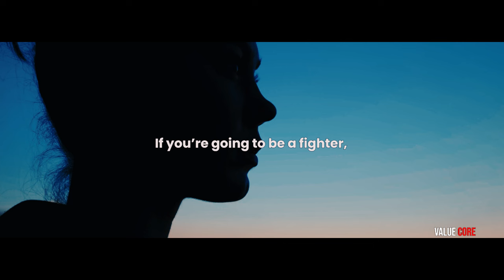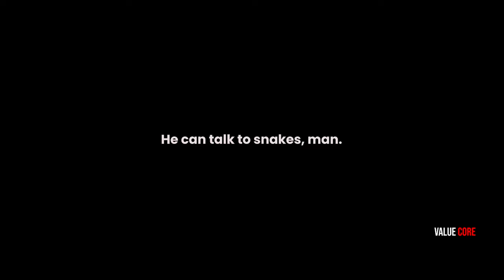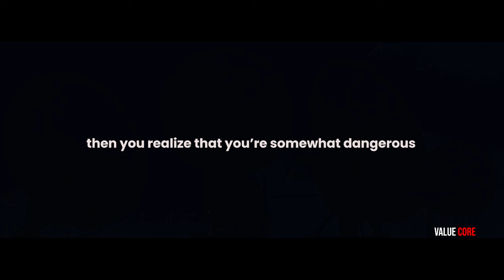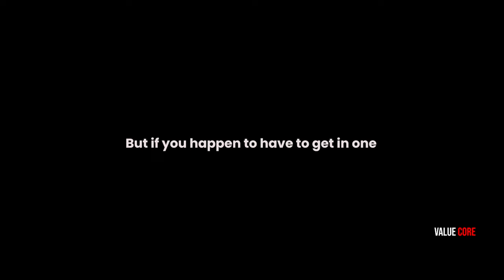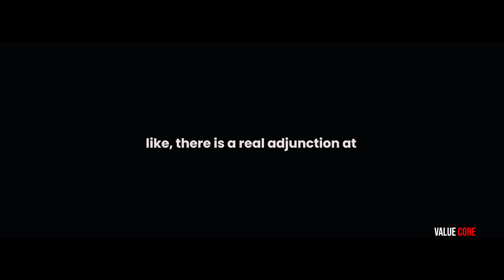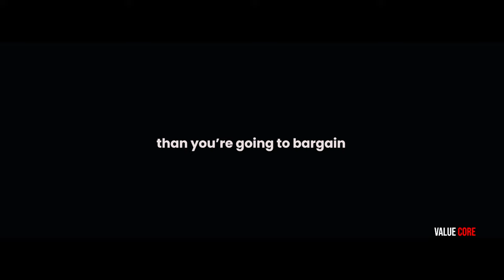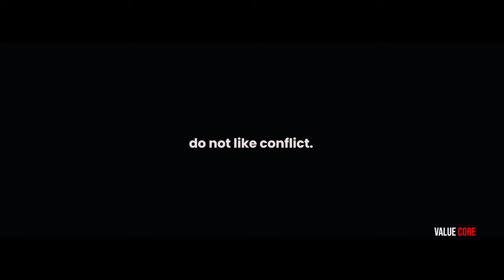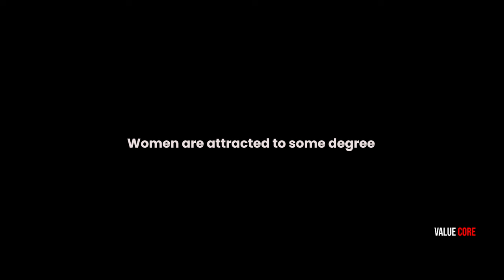EVERYONE'S LYING! BE A MONSTER. - Jordan Peterson Motivational Speech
"Order is not enough. You can't just be stable and secure and unchanging because there are still vital and important new things to be learned." Peterson encourages individuals to embrace change and adaptability, recognizing that growth and learning require stepping outside of one's comfort zone.

EVERYONE'S LYING! BE A MONSTER.